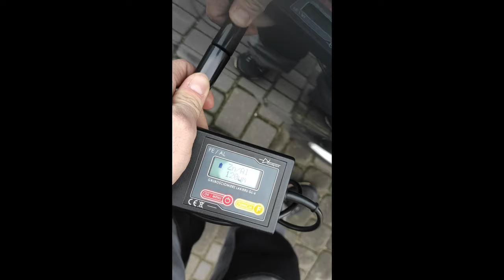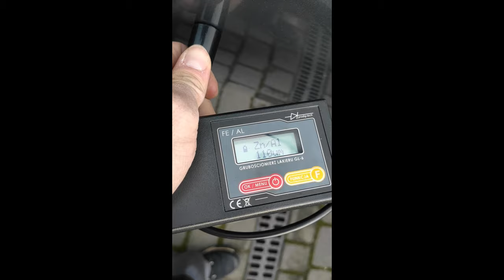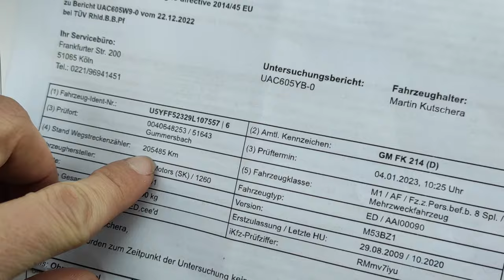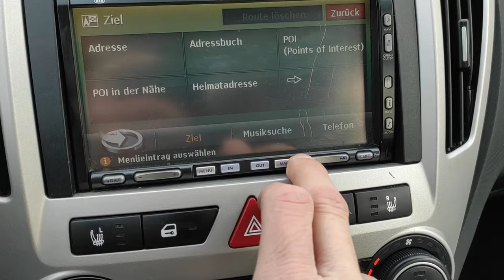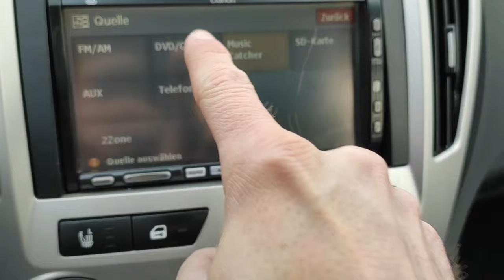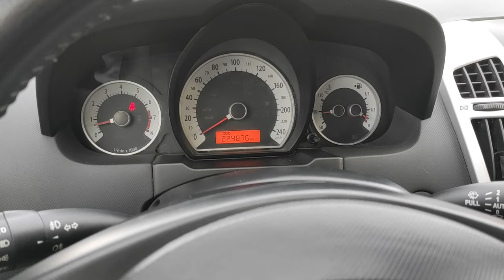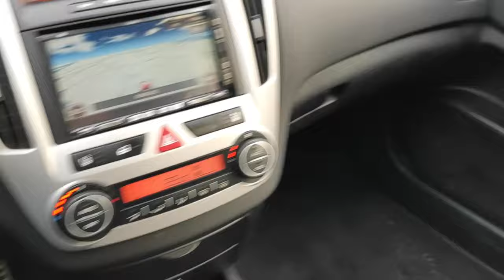KIA CEED 2.0 143 KM benzyna jak policja skóra nawigacja